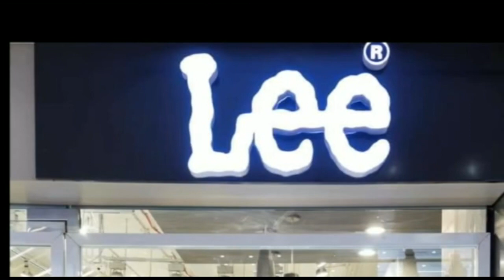पप्पू यादव के दरभंगा डीएमसीएच पहुंचते ही कार्यकर्ताओं ने लड्डू खिलाकर खुशी का इजहार जाहिर